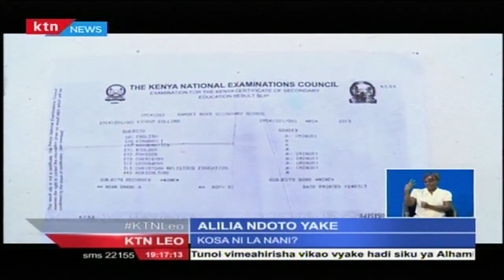Collins Kiprop kuamua kuwachunga ng’ombe licha ya kupata kupata alama ya A katika mtihani wa KCSE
Mvulana mmoja kutoka eneo la Mutwot-Jerusalem Kaunti ya Nandi  amewashangaza wengi kwa kuamua kuwachunga ng’ombe licha ya kupata alama ya A pointi 81 katika mtihani wa KCSE mwaka wa 2013. Collins Kiprop ambaye ni yatima amedai kwamba Chuo Kikuu cha Technical University ya Mombasa ilimsajilisha kwa kozi ambayo halikuendana na matamanio yake.Elvis Kosgei anaarifu.